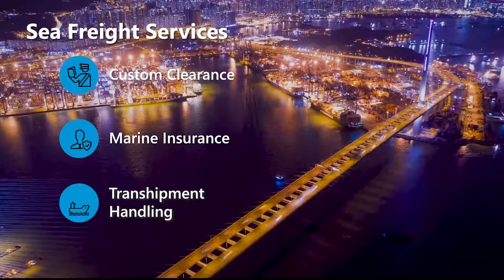Multi Cargo Express - Your Total Logistics Provider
Multi Cargo Express, founded in 1986, is an established International Freight Forwarder, and is considered as one of the top Total Logistics Service Providers in Malaysia. We are an ISO 9001:2015 certified company, with a strong commitment to service, quality and excellence. We are based in Shah Alam, with branches in Port Klang, the major gateway port in the country.

Multi Cargo with its facilities can provide you a global platform in logistics for your total shipping requirements and bringing out the best in your supply chain.

Among the services that we provide include:

1. Sea and Air Freight  (Export and Inbound)
2. Transhipment Handling
3. Customs Brokerage
4. Project Cargo Handling
5. Haulage Transportation
6. Trucking and Land Transportation
7. Door to Door Services
8. Customized Logistics
9. Warehousing
10. Barging / Bulk Cargo Services

Your Total Logistics Provider.